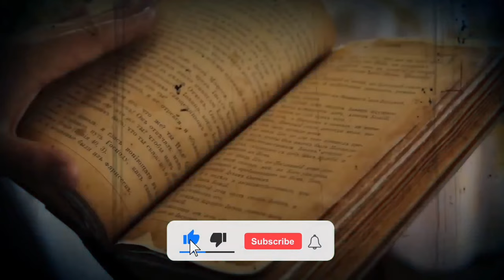महाभारत को काल्पनिक मानने वाले इस वीडियो को ना देखें || Real Proof Of Mahabharat Ever Found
mahabharat proof , dwarka proof, Chakravyuha proof, Kurukshetra proof,
mahabharat story , indian biggest war, facts , krishna ,mahabharat katha,
hindu, hindu history
महाभारत का युद्ध, महाभारत वीडियो,

:::::::--- Video details ---:::::::

🔴Credit By [ Aadya Pawar ]
source -

timestamps =
0:00 Mahabharat
1:23 Kurukshetra
2:43 Chakravyuha
3:38 lakashgrha
5:05 dwarka